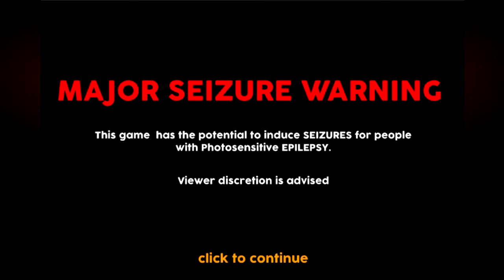| VideoGame: The Game | Naked Dudes?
Hey guys! I am thinking about getting into some indie games. Thanks!

Join Sinister5ixX and many other amazing youtubers on Maker Studios!

If you liked this video please remember to:
-Sinister5ixX